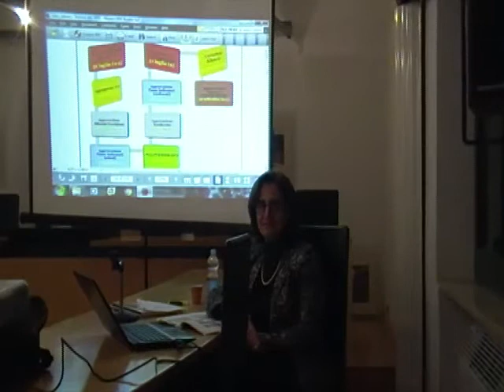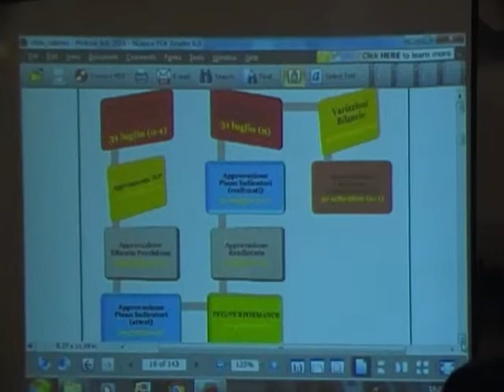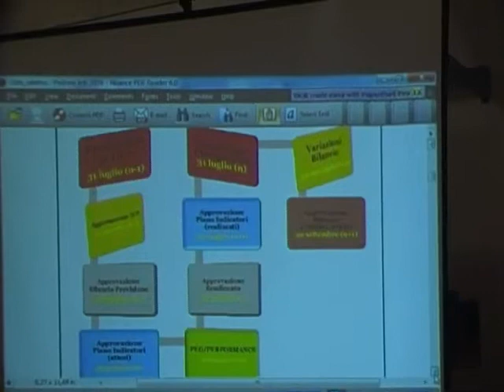7° Lezione - Corso Formazione Politica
7 °Lezione del corso di formazione politica: "Contabilità pubblica e controlli sulla gestione contabile" a cura del dott. Graziano Lardo e della dott.ssa Marina Fronda.